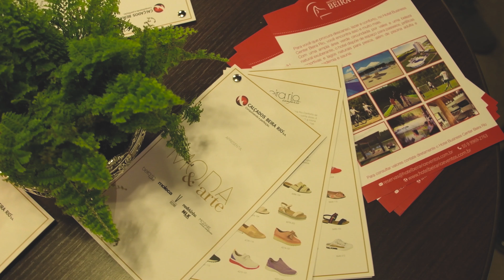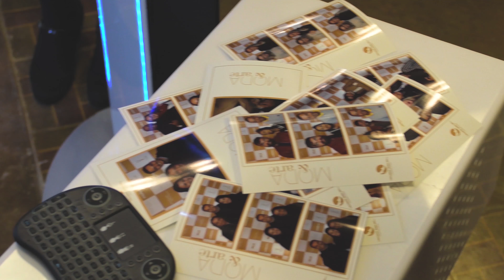Beira Rio Moda e Arte 2018 4k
MD Vídeo.
Evento, 21 de maio de 2018.